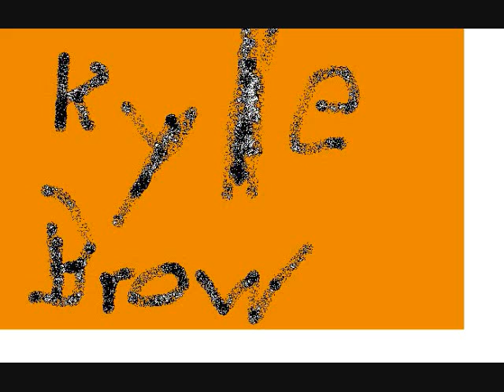Kyle Brown'song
a NO HOMO! song sang by Ray Gonzales for his buddy Kyle brown with all his heart...#$%^&%$##$ i know it sounds weird but i hope you like it...btw is my first video on youtube ..=D